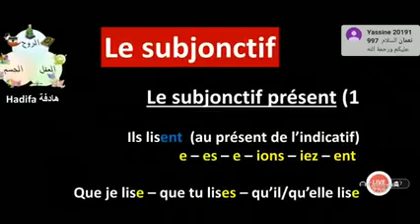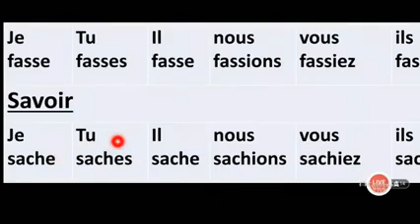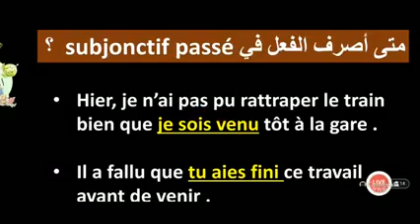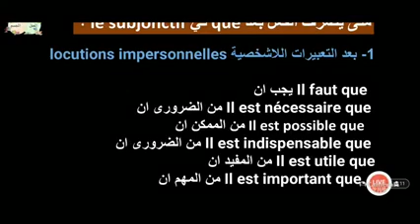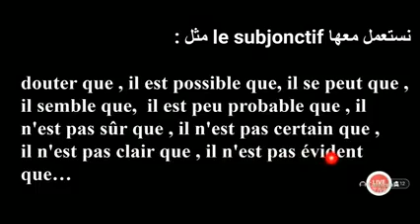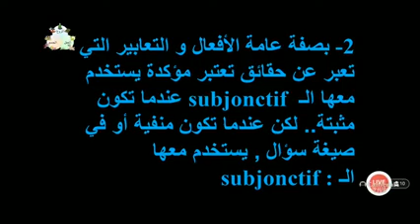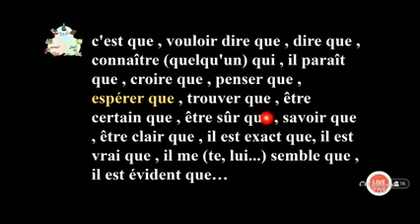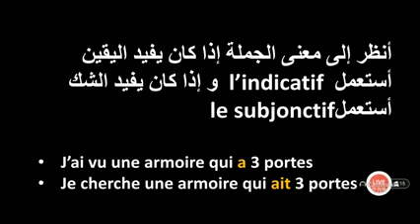شرح كامل الزمن le subjonctif في الفرنسية